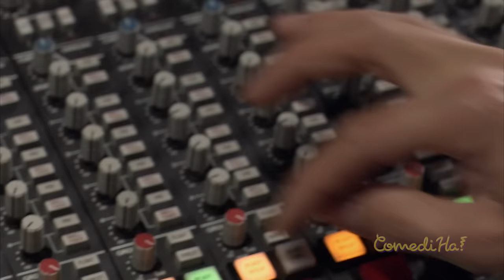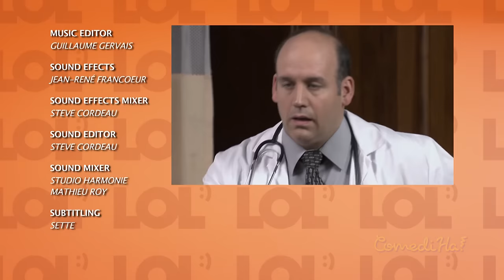Comedy Tv show S2 Ep 2 || LOL ComediHa!